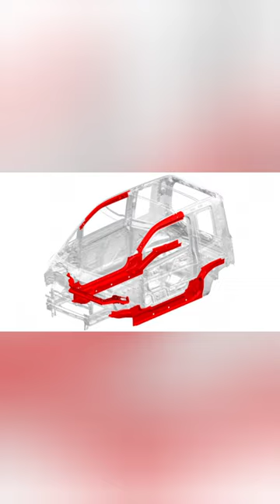MG COMET EV safety featurs